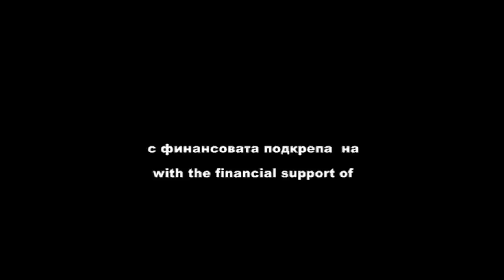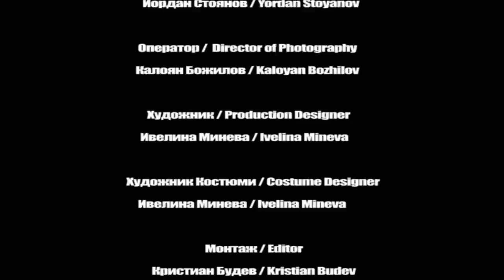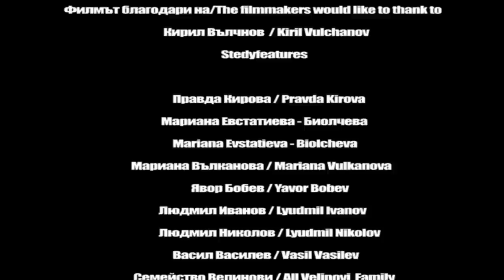Svetla Vasileva in '' Without a choice '' / film HD /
CV